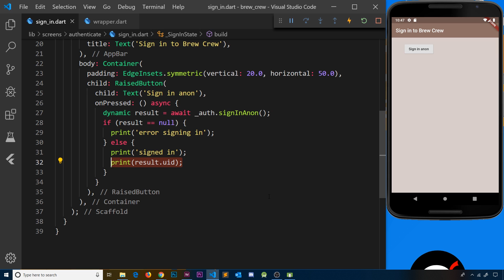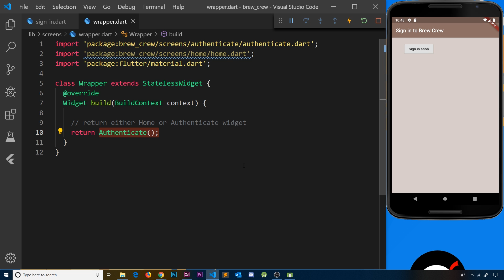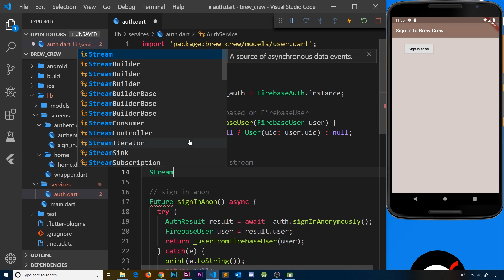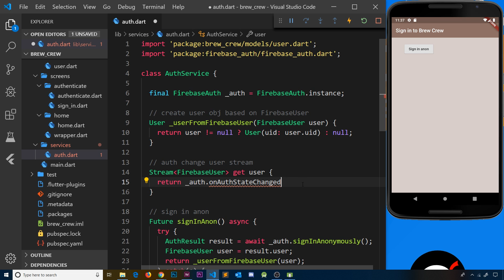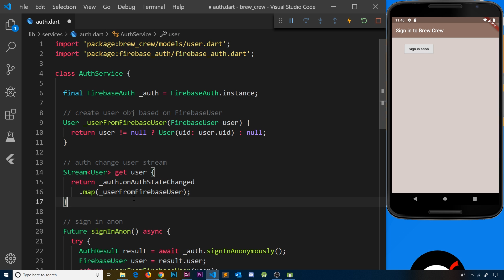Flutter & Firebase App Tutorial #7 - Streams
Hey gang, in this Flutter & Firebase tutorial we'll talk about what streams are, and then set up a stream in our app to listen for auth changes.